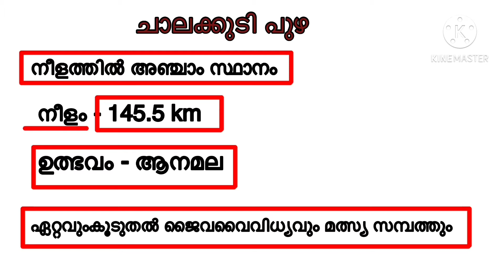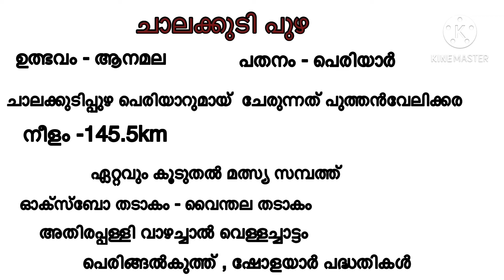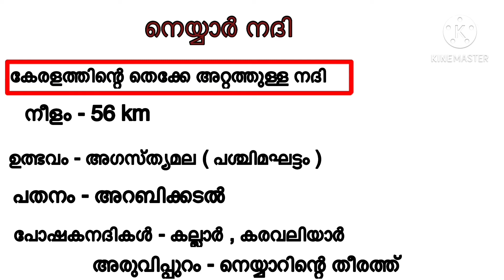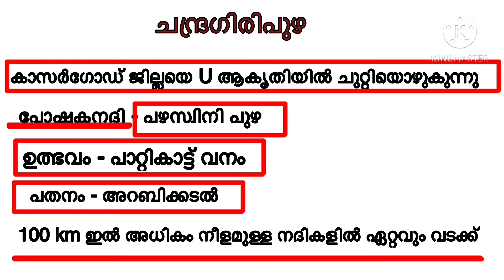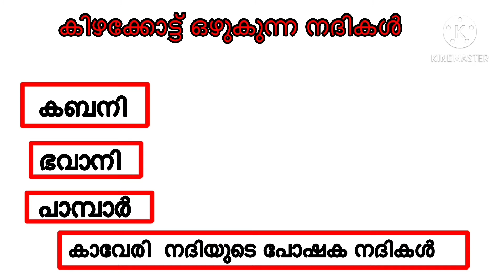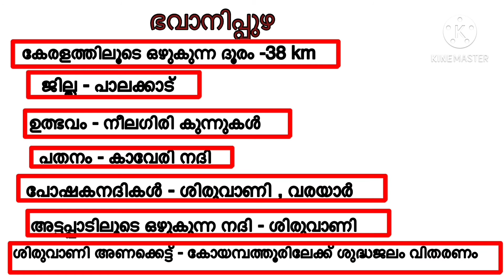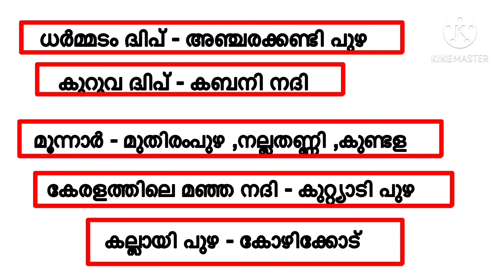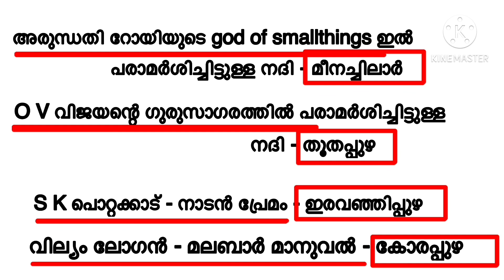കേരളത്തിലെ നദികൾ part-3/Psc kerala rivers/Psc facts about kerala/Psc kerala geography/LDC/LGS